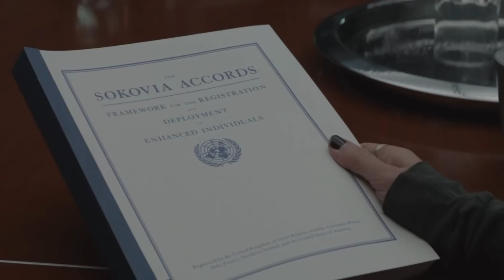SHE HULK EPISODE 8 BREAKDOWN & EASTER EGGS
She-Hulk Episode 8 ssudah dirilis dan Daredevil She-Hulk Episode 8 akhirnya muncul di She-Hulk Episode 8 ini. ada banyak easter eggs di She-Hulk Episode 8 yang perlu kita bahas. simak terus guys...